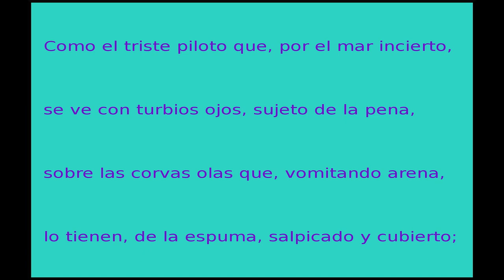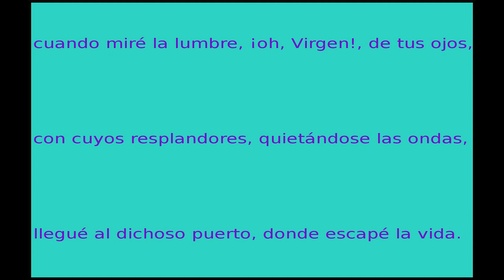A la Virgen Santísima Pedro Espinosa. Voz: "Víctor de Castellar".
Como el triste piloto que, por el mar incierto,
se ve, con turbios ojos, sujeto de la pena,
sobre las corvas olas que, vomitando arena,
lo tienen, de la espuma, salpicado y cubierto;

cuando, sin esperanza, de espanto medio muerto,
ve el fuego de Santelmo lucir sobre la antena,
y, adorando su lumbre, de gozo el alma llena,
halla su nao cascada surgida en dulce puerto...

Así, yo el mar surcaba de penas y de enojos,
y, con tormenta fiera, ya de las aguas hondas
medio cubierto estaba, la fuerza y luz perdida;

cuando miré la lumbre, ¡oh, Virgen!, de tus ojos,
con cuyos resplandores, quietándose las ondas,
llegué al dichoso puerto, donde escapé la vida.